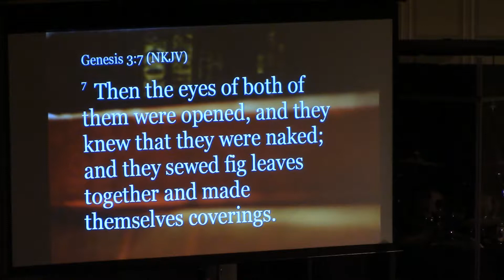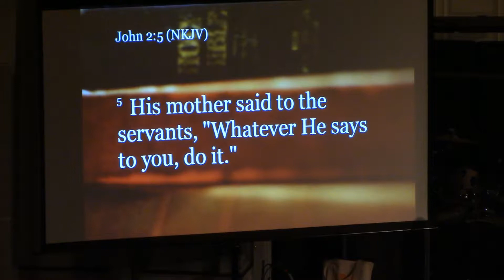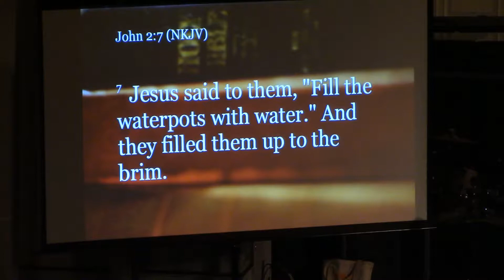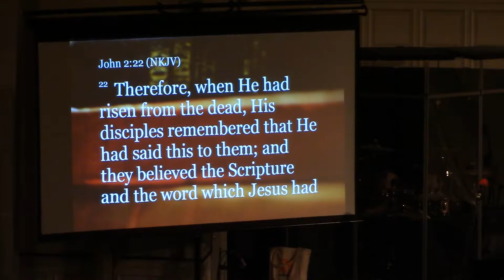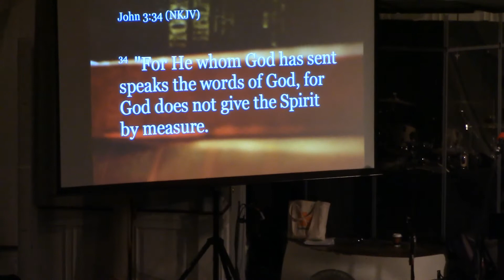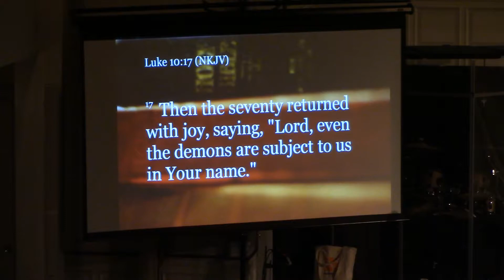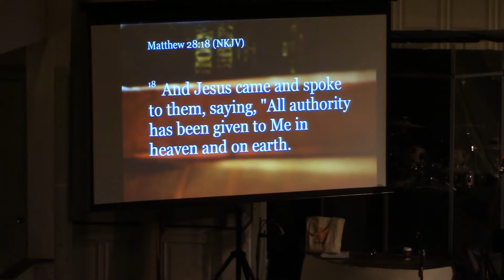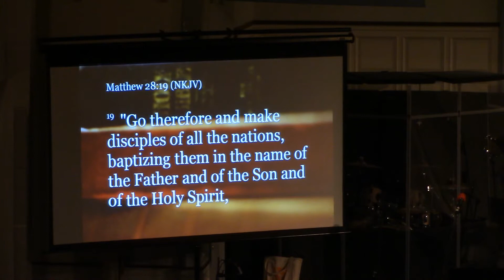Firepoint Fired Up Conference - 2nd night - Brandon Gatson - 7/13/19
Special Guest Brandon Gatson preaching during the 2nd night of the Fired Up conference.